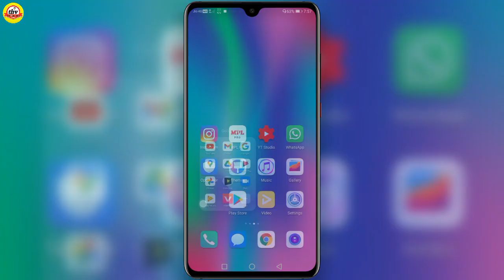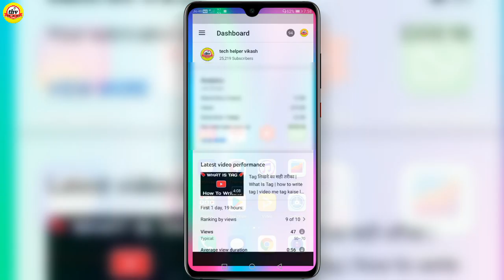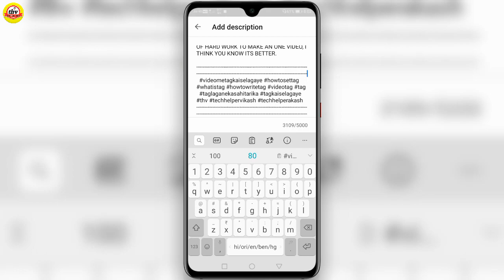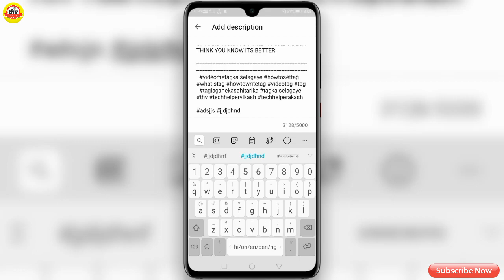hashtag लगाने का सही तरीका | video me hashtag kaise lagaye | what is hashtag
Mic 149 ₹
Ring Light
Ring Light
Boya M1 Mic
Boya M1 Mic
Green Screen
Green Screen
Mobile Tripod
Camera Tripod
Gorillla Tripod
Ring Light Stand
Ring Light Stand
Camera 50 mm
Editing Laptop
Softbox Lt Stand